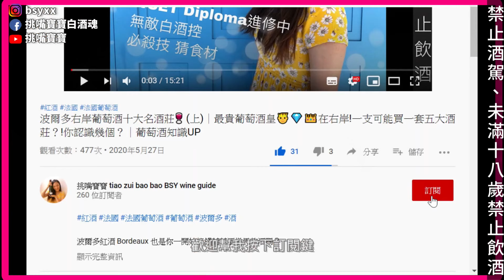全聯我們來了❗️NTD 3xx一瓶的葡萄酒能喝嗎🙊防疫三級下的葡萄酒試喝報告; 中秋烤肉就決定配你了!!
葡萄酒
+ 未滿18歲禁止飲酒!! 喝酒不開車! +
1. 法國SAGA 拉菲傳說波爾多白酒 (購買價: NTD 559)
    Domaines Barons de Rothschild Saga Bordeaux 2018

2. 蘿斯蔓酒莊白葡萄酒 (購買價: NTD 429)
    Rosemount Estate Traminer Riesling Dimond 2020

3. 阿根廷精選塔那紅葡萄酒 (購買價:NTD 369)
    El Esteco Don David Reserve Tannat Reserve 2019

4. 安第斯之箭 (購買價: NTD 619)
    Aguaribay Baron Edmond de Rothschild Malbec 2018

5. 南法小豬珍藏紅葡萄酒 (購買價:NTD 549)
    Le Petit Cochonnet The Best Part 2019